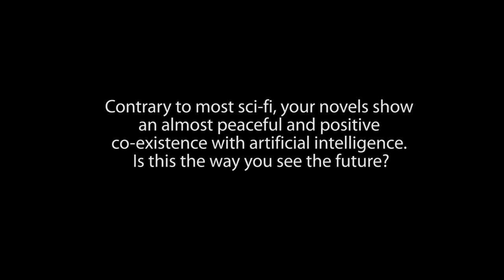Robert J. Sawyer - Author Q & A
Sci-fi author Robert J. Sawyer answers questions about the writing
process, his take on artificial intelligence and Canadian identity.